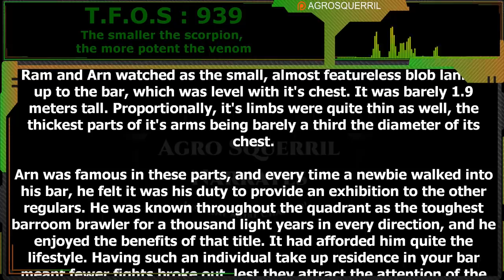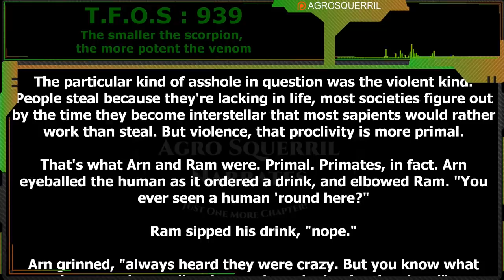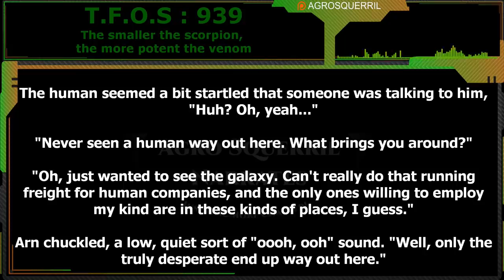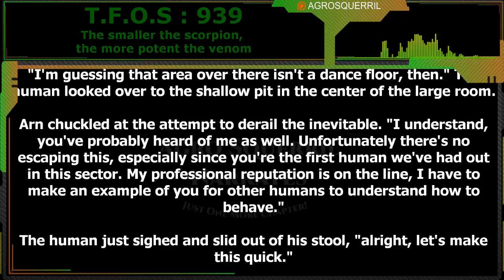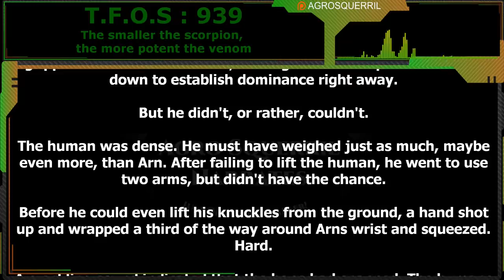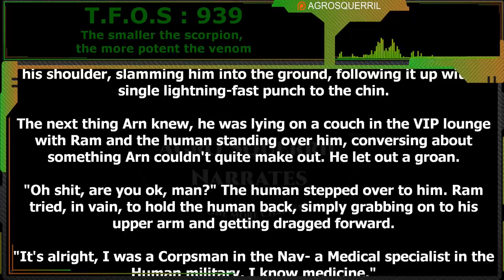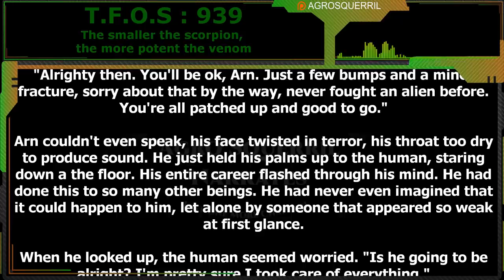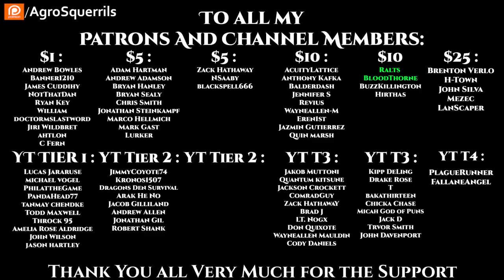The smaller the scorpion, the more potent the venom | Humans are space Orcs | HFY | TFOS939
Original Story :
Want to support Channel?
Thank you to Tier 4 and 5 Patreons and Channel Members:
Brenton Verlo
John Silva
H-Town
Mezec
LanScaper
William Howard
PlagueRunner
FallenAngel
Datamagnet

{TimeStamps}
00:00 Intro
00:36 The smaller the scorpion, the more potent the venom